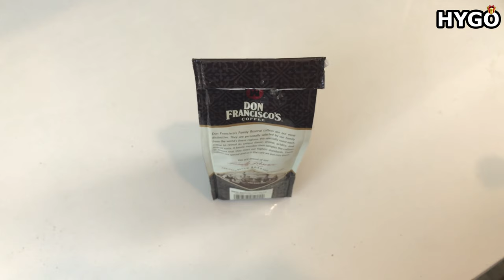The Kitchen Tool That Every Coffee Addict Needs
This Coffee Clamp is a two-in-one tool that keep your coffee fresh! It doubles as a coffee scoop and a clip that seals your coffee bag.